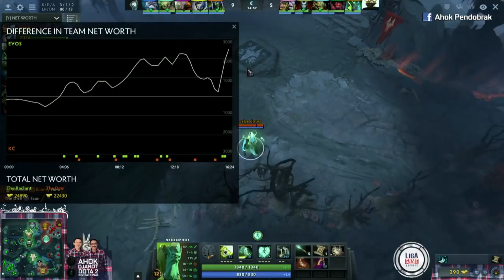Dota 2 : Evos vs King Capo @ Ahok Djarot Dota 2 Invitational 2017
Evos vs King Capo @ Ahok Djarot Dota 2 Invitational 2017